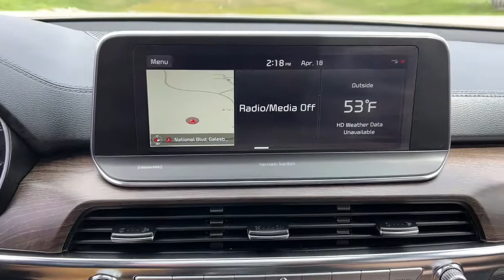2020 Kia Telluride Quad Cities, Peoria, Burlington, Iowa, Moline, Galesburg, IL 21341A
Snow White Pearl Used 2020 Kia Telluride available in Galesburg, Illinois at Yemm Chevrolet Buick. Servicing the Quad Cities, Peoria, Burlington, IA, Moline, Galesburg
 area.

#{MAKE}
#{MODEL}
2020 Kia Telluride SX - Stock#: 21341A - VIN#: 5XYP5DHC6LG066752

2195 N. Henderson St

**One Owner**, *Local Trade*, All Wheel Drive / AWD, *Third Row Seating*, Bluetooth, Backup Camera, Navigation System, Sunroof / Moonroof, Remote Start, Leather Seats, Heated & Cooled Front Seats, Heated Steering Wheel, Premium Sound System, Power Liftgate, Apple CarPlay & Google Android Auto Smartphone Capabilities, 10 Speakers, Alloy wheels, AM/FM radio: SiriusXM, Brake assist, Electronic Stability Control, Emergency communication system: 911 Connect, Front dual zone A/C, Front fog lights, Garage door transmitter: HomeLink, Leather-Trimmed Upholstery, Low tire pressure warning, Memory seat, Navigation System, Power door mirrors, Power driver seat, Power Liftgate, Power passenger seat, Radio: AM/FM/MP3/SiriusXM Audio System, Rear air conditioning, Rear audio controls, Rear window defroster, Rear window wiper, Roof rack: rails only, Speed control, Speed-sensing steering, Steering wheel mounted audio controls, Telescoping steering wheel, Tilt steering wheel, Traction control, Trip computer, Turn signal indicator mirrors, Wheels: 7.5 x 20 Black Finish Sport Alloy.brbrRecent Arrival! CARFAX One-Owner. Clean CARFAX. Odometer is 2611 miles below market average!brbr2020 Kia Telluride 4D Sport Utility SX AWD Snow White Pearl 3.8L V6 DGI DOHC Dual CVVT 8-Speed Automatic AWDbrbrbrYemm gives you MORE value than other dealerships with the Yemm Advantage Program! -New Vehicles receive 1 Year / 15,000 mile Dent & Ding Coverage, Tire & Wheel Coverage and Key Protection Coverage for FREE! -Pre-owned Vehicles under 97,000 miles receive a 2 Year / 100,000 mile Powertrain Warranty for FREE! Pre-owned Vehicles with 97,000 to 150,000 miles receive a 3 month / 3,000 mile Powertrain Warranty for FREE! Some exclusions apply, Vehicles 10 Years and older do not qualify. Call us for details!brbrAwards:br * JD Power Automotive Performance, Execution and Layout (APEAL) Study * Motor Trend Automobiles of the year * 2020 KBB.com 10 Favorite New-for-2020 Cars * NACTOY 2020 North American Utility of the Year * 2020 KBB.com 10 Best SUVs Worth Waiting For * 2020 KBB.com Best Buy AwardsbrbrCall us at . Visit us at 2195 N. Henderson St. Galesburg, IL. Conveniently located on Highway 34. The Yemm family has been serving the automotive needs of Central Illinois & Eastern Iowa for almost 60 years. We've worked hard to cultivate a welcoming family-owned atmosphere, and we feel proud to offer assistance to Galesburg and surrounding communities. When working with our knowledgeable and outgoing team, you discover a friendly and positive experience!